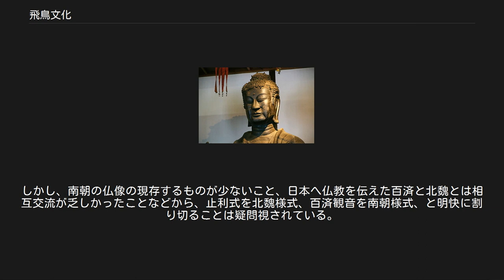飛鳥文化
飛鳥文化（あすかぶんか）は、推古朝を頂点として大和を中心に華開いた仏教文化である。
時期としては、一般に仏教渡来から大化の改新までをいう。
 朝鮮半島の百済や高句麗を通じて伝えられた中国大陸の南北朝の文化の影響を受け、国際性豊かな文化でもある。
多くの大寺院が建立され始め、仏教文化の最初の興隆期であった。
 仏教の百済からの公伝は、538年（宣化天皇3年）または552年（欽明天皇13年）とされている。
『日本書紀』は欽明天皇13年（552年）、百済の聖王（聖明王）の使者が金銅釈迦仏像、経典などを天皇に献上したと記す。
一方、『上宮聖徳法王帝説』、『元興寺縁起』はこれを欽明天皇7年の戊午年（538年）のこととする。
『書紀』と『上宮聖徳法王帝説』『元興寺縁起』とでは天皇の在位年代が異なっており、上記の戊午年は『書紀』では宣化天皇3年にあたる。
現在では仏教公伝を538年とする説が一般的だが、異説もある（詳細は「仏教公伝」の項を参照）。
 当時仏教受容の先頭を切ったのは蘇我稲目であり、百済の聖王が日本の朝廷の伝えてきた金銅釈迦像・経典若干卷のうちの仏像を小墾田（おはりだ）の家に安置し、さらに向原（むくはら）の家を清めて向原寺（こうげんじ）とした（『日本書紀』）。
 仏教の摂取と流布に大いに貢献した蘇我氏とこれに反対する物部氏との対立（崇仏論争）はのちに蘇我馬子と物部守屋との間での戦乱を招く。
これに勝利した蘇我氏と蘇我氏系大王のもと、王権の本拠地である飛鳥京を中心に仏教文化が発展する。
 飛鳥仏教は百済と高句麗の仏僧によって支えられていた。
595年（推古3）に高句麗僧・慧慈、百済僧・慧聰が来朝・帰化し、翌年には飛鳥寺に住まうようになる。
 7世紀後半になると、中央政府が、地方の豪族への寺院建築を奨励したために、全国的に寺院の建築が活発化する。
 日本最古の本格的寺院である飛鳥寺や四天王寺は、氏寺として創建されたが、後には官寺（天皇が発願し、国家が維持する寺院）に準ずる扱いを受けた。
造寺・造仏の技術者は主として朝鮮からの渡来人やその子孫達であった。
また、594年（推古2）に仏教興隆の詔が下されたのを受けて諸臣連達が、天皇と自己の祖先一族のために競って私寺（氏寺）を造り始めた。
 難波（大阪）。
『日本書紀』によれば聖徳太子の発願により593年（推古天皇元年）に建て始められた。
飛鳥寺とともに、日本最古の本格的仏教寺院の1つである。
 崇峻朝の588年（崇峻天皇元年）に着工され、596年（推古天皇4年）に完成した。
蘇我馬子が造営の中心になった。
寺司（てらのつかさ）は馬子の長子・善徳。
日本で最初の本格的な寺院で、氏寺であるが、蘇我系王族の強い支援のもと、官寺としての性格が強い。
 伽藍は南北の中軸線上に南から南門・中門・塔・金堂・講堂が一直線上に並ぶが、塔の東西にも金堂が置かれる三金堂式である。
中門から出ている回廊はその外側を通って、金堂の背後で閉じている。
現在の安居院本堂は創建時の飛鳥寺中金堂の位置にあり、鞍作止利作とされる金銅仏・飛鳥大仏が安置されている。
 593年（推古元）塔の心礎に仏舎利を安置したという（『日本書紀』）。
これ以後の皇居（宮）もほぼこの飛鳥寺を中心にした飛鳥に置かれた。
飛鳥寺の中軸線と天智朝の末年か天武初年に建てられた川原寺の中軸線との中心線（中道）は、天武朝の藤原京の設定の一基準となり、両中軸の間隔はまた、飛鳥の方格地割りの基準となった。
 舒明天皇により639年（舒明天皇11年）に建立され、舒明の没後、妻の皇極天皇、子の天智天皇によって継承された、最初の天皇家発願の仏教寺院である。
桜井市吉備の吉備池廃寺が寺跡に比定されている。
完成時には、蘇我氏発願の飛鳥寺を遙かに凌ぎ、九重の塔がそびえ建ち、高さは法隆寺の五重塔の二倍もあり、現代の25階ビルに相当し、当時の東アジアでも超一級の寺院であった。
この寺は高市大寺、大官大寺と改称・移転を繰り返し、平城京に移転して大安寺となった。
 用明天皇により発願され、その遺志を継いだ聖徳太子と推古天皇により607年（推古天皇15年）に創建された（金堂薬師如来像光背銘による）。
創建伽藍は670年（天智天皇9年）に焼失し（『書紀』）、現存する西院伽藍はその後の再建であるが、日本最古の木造建築である。
 皇極天皇元年（642年）に三国渡来の一光三尊阿弥陀如来が現在の地に遷座、皇極天皇3年（644年）皇極天皇の勅願により本堂を創建。
皇極天皇の命により、聖徳太子...